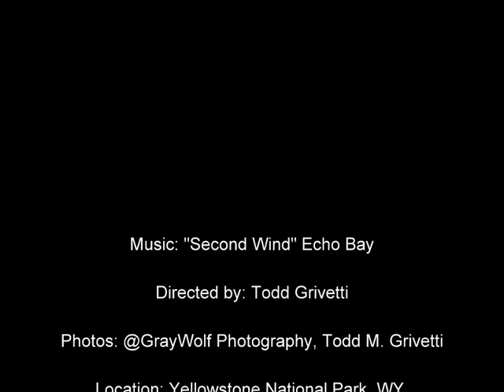Yellowstone National Park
Still shots taking Sept 2014 througout America's First National Park.  I tried to capture the essence of the park itself from it's landscapes to its wildlife.